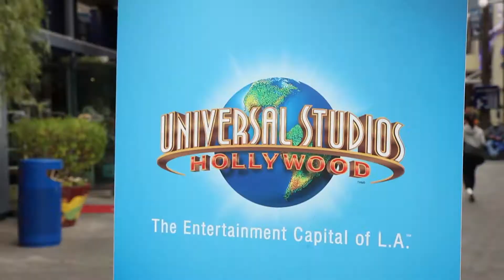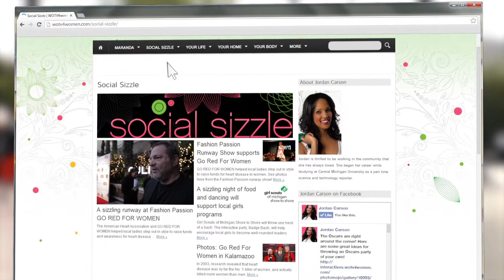Jordan in LA - On the set of Extra! - WOTV4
Jordan Carson goes on the set of Extra!
For the past three years Jordan Carson has gone to L.A. to be our Red Carpet Correspondent.

To see her Red Carpet Recap and other videos during her week in L.A., go

All of the shooting and editing were completed by me and had a turnaround time of less than 12 hours. Everything was shot on a 5D Mark II, edited in Premiere, Comped in After Effects, and FTP back to Grand Rapids to air the following morning.